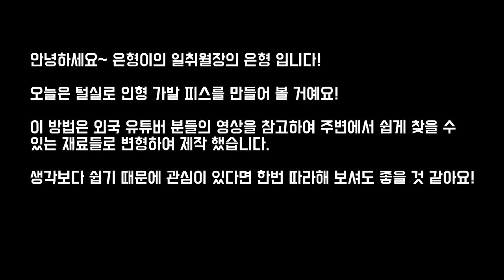[베베하우스] 털실로 인형 가발피스 만들기!!/Yarn Hair Doll Wig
털실로 과연 인형 가발 피스를 만들 수 있을까요??

실핀이 털실을 묶는데 힘들었어요ㅠㅠ 매쉬 망이 있으신 분들은 그게 더 편하실 거예용! 저는 저예산이라... 최소비용으로 했답니다!ㅋㅋㅋ

리페인팅 영상이 주를 이루고, 소소한 일상이나 취미생활도 조금씩 올라갈 예정입니다!

소통을 하고 싶으신 분들은 유튜브 댓글이나 인스타 다이렉트 보내주세요✺◟(∗❛ัᴗ❛ั∗)◞✺